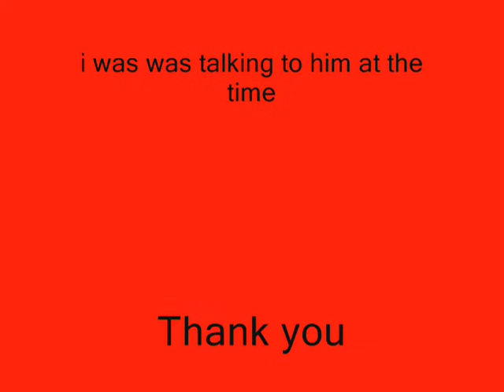Naruto and Sasuke- Road Island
It's pretty good. But please comment. It means alot.
anime: Naruto
song: family guy
ending: bleach
disclamer: the songs and anime dont belong to me but I made the video